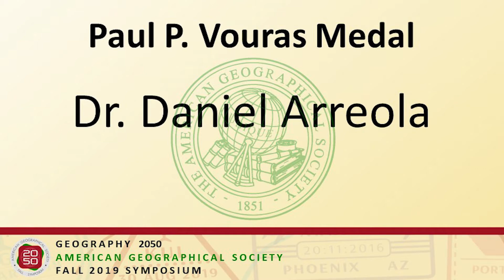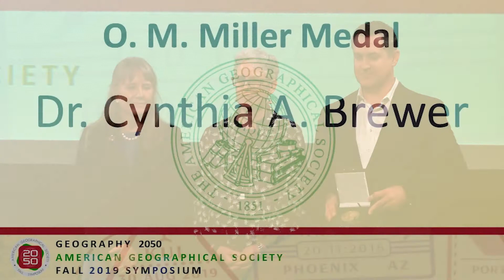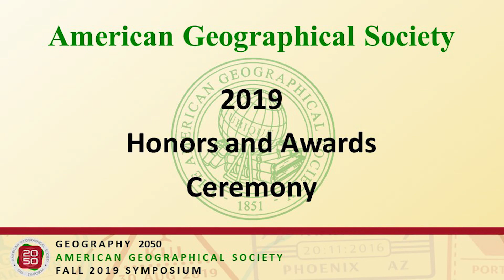Geography 2050 | AGS Symposium 2019 | AGS Honors and Awards Ceremony 2019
Dr. Marie Price (President, American Geographical Society)
Dr. Deborah Popper (Chair of AGS Honors and Awards Committee)
Dr. Daniel Arreola (2019 Paul P. Vouras Medal Recipient)
Dr. Cynthia A. Brewer (2019 O.M. Miller Medal Recipient)

Dr. Daniel Arreola is awarded the Paul P. Vouras Medal for exemplary research conducted in the field of “regional geography.”

Dr. Cynthia Brewer is awarded the O.M. Miller Cartographic Medal for outstanding contributions in the field of cartography or geodesy.